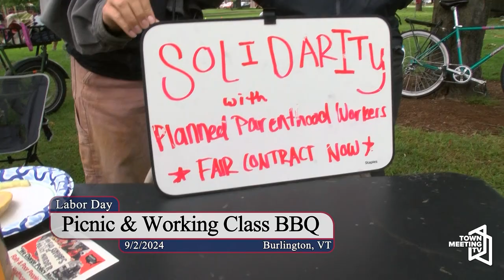Labor Day Picnic & Working Class BBQ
From the organizers:

Everyone is invited to join Vermont IWW, AFSCME 1674, VT AFL CIO, Tenants United and the Dad Guild this Monday 9/2 at Battery Park 3pm-6pm for the 11th annual Working-Class BBQ in celebration of working families and the Labor movement.

Bring your friends and family to enjoy games and activities with musical entertainment by DJ Chia while sharing a FREE delicious meal prepared and served by volunteers from the People's Kitchen, made with fresh local vegetables by the People's Farmstand.

9/2/2024